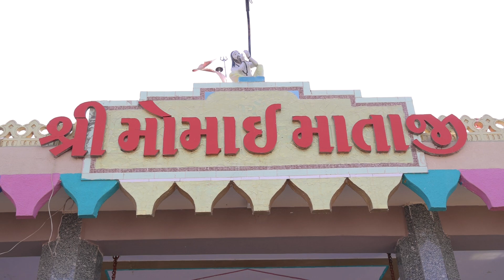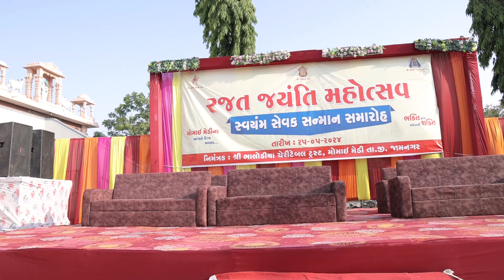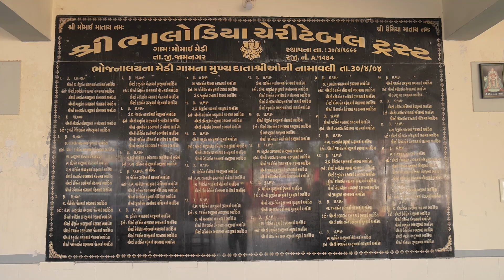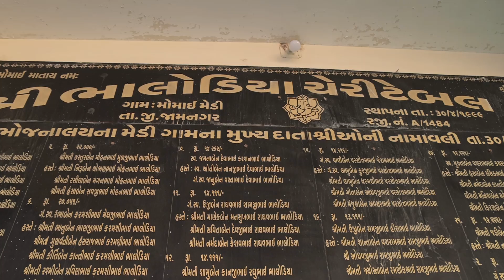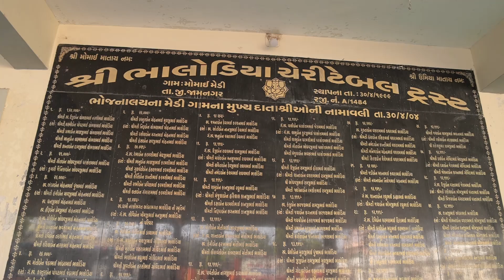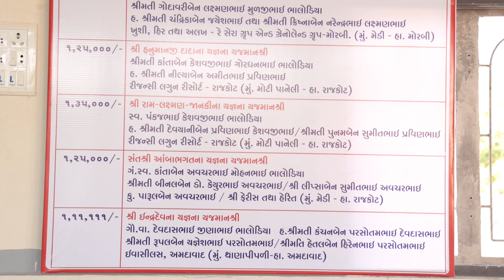ભાલોડિયા પરીવાર રજત જયંતિ મહોત્સવ સ્વયમ સેવક સન્માન ભાગ ૧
इस वीडियो में बैकग्राउंड में जो गीत लगाए गए हैं वह वीडियो ग्राफर के द्वारा कार्यक्रम को बेहतर बनाने की हेतु से ही लगाए गए हैं।